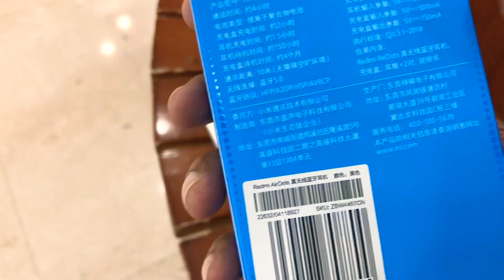Mi Airdots - the best True Wireless headphone? Unboxing and Review | Malayalam | Travel Hayati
Guys we bought the brand new MI AIRDOTS such a good thing to take while you travel or other purposes

Endurance: 4 hours on full charge, 12 hours with charging case

Charging case capacity: 300 mAh

Charging case endurance: can fully charge the earbuds upto 4 times

Noise cancellation: Yes

Voice assistant: Tested with siri and google assistant, both works great

Water resistance: IP5 waterproof

Price in rs : 1000 INR